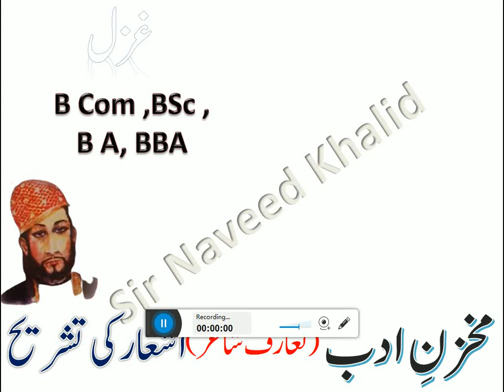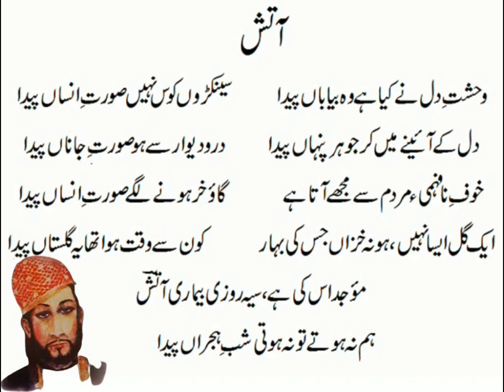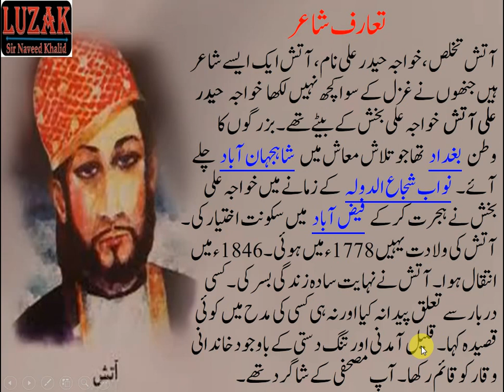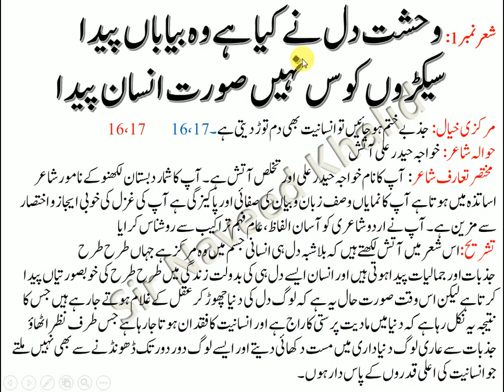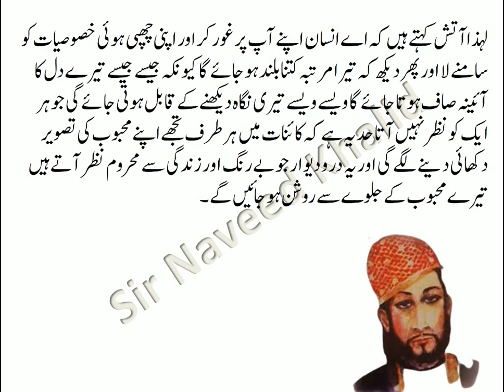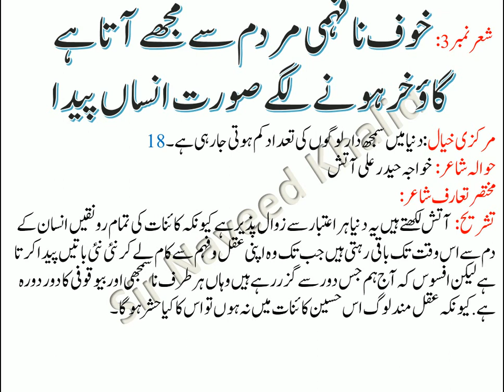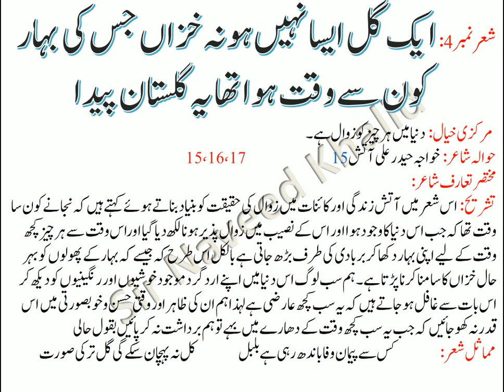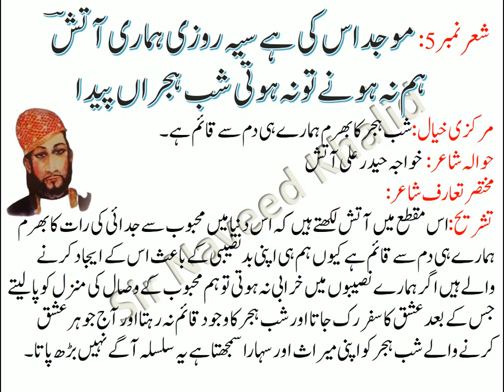Haider Ali Atish || خواجہ حیدر علی آتش|| وحشت دل نے کیا ہے وہ بیاباں پیدا || مخزنِ ادب|| B.Com ,BA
Assalamu Alaikum,
in this video I explain the complete Qoumi Izat(قومی-عزت) with a Khulasa from the book Makzan e Adab.
ye video uplode karna k maqsad h ap logo ko notes provaid karna

Subject: Urdu
Book: Makhzan e Adab
Afsana:   Qoumi Izat(قومی-عزت)
Writer:  محسن الملک
Class: B.com, Bs, BBA, B.sc, BA, BSSE, BSCS

Lecture No 13:   ،جانی دشمن ۔ سیاہ سفید ، قومی عزت مینارپاکستان ،مفت کرم داشتن کے خلاصے    Video link

Lecture No 14:  Meer taqi Mir tabsara /Sir syed Ahmed tabsara/kia mou lagay gulon kay shagufta /ghazal    Video link

Lecture No 17:   Hasti hey jab tak ham hain isi istrab main ,Ghazal Mir Dard, Mir Taqi Mir,   Video link

Lecture No 23: Hasrat Mohani || حسرت موہانی ||غزل نمبر 1 || ملتے ہیں اس ادا سے کہ گویا خفا نہیں     Video link

Lecture No 24:  Haider Ali Atish || خواجہ حیدر علی آتش|| وحشت دل نے کیا ہے وہ بیاباں پیدا || مخزنِ ادب    Video link

Lecture No 25:  Hasti hey jab tak ham hain isi || ہستی ہے جب تک ہم ہیں اسی اضطراب میں​ Mir Dard Video link

Lecture No 26: Mir Taqi Mir || ناگہ جو وہ صنم ستم ایجاد آگیا|| غزل نمبر2:کیا منہ لگے گلوں کے شگفتہ دماغ ہےVideo link

Lecture No 27: Dil se Teri Nigah jigar tak utar gayiدل سے تری نگاہ جگر تک اتر گئی IIاسداللہ خاں غالبVideo link

Lecture No 29:  Jab Ishq Sikhata Hay Adab e Khud Agahi || جب عشق سکھاتا ہے آداب خود آگاہی     Video link

Lecture No 33: Video link UrduNotes Poetry,XIUrduNotes XIIUrduNotes ModelPaper KarachiBoard IXUrdu PSt BCom BA Islamiat SirNaveedKhalid AdamJeeNotes BrightSuccessNotes ModelPaper GuessPaper2023 paperPattern Urdu-9,PaperPattern2023,Guesspaper ,AllBoardofSindh,Newmarkingscheme,UrduNotes Poetry Exam, PaperPresentation, Tips XIUrduNotes XIIUrduNotes ModelPaper KarachiBoard URDU NOTES FOR BSC, BA AND B.COM STUDENTS.
MARKAZI KHAYAL, Khulase,Ashaar ki tashreeh